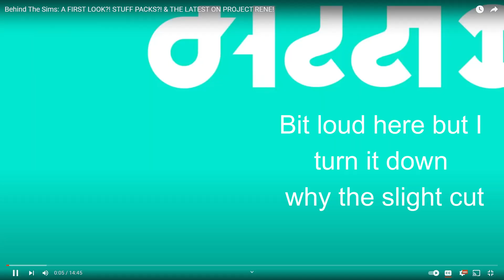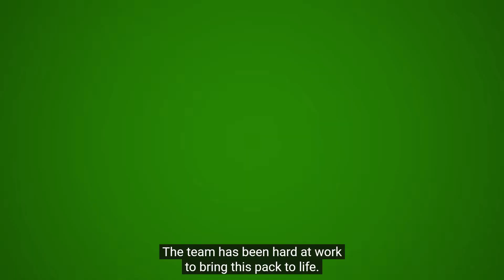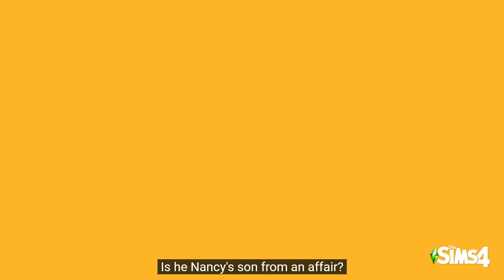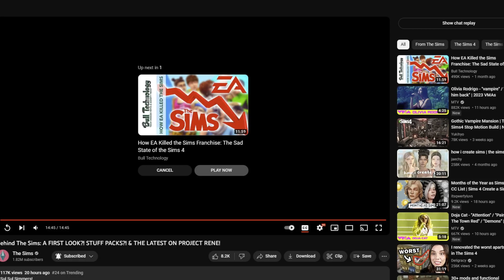Behind the sims Episode 3: Reaction Video & My thoughts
ORIGIN ID: gamercharzard
~xox Charlie xox ~

Credits:
LOGOS (Channel Logo & End logo) MADE ON ~ placeit.net
Games/Video/music/images Credits
Creeper and Dagger © creator / Mojang
Recording System ~ Action (more about what I use in the link above)
Canva.com ~ Made Logo and thumbnails
Editing Software ~ wonder share Filmora
Logo/Banner ~ Placeit (paid for)